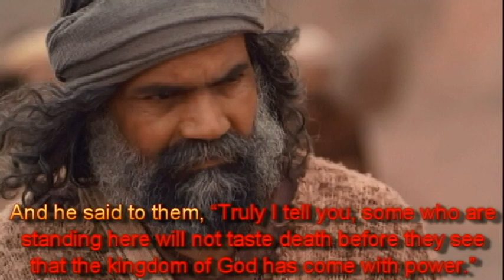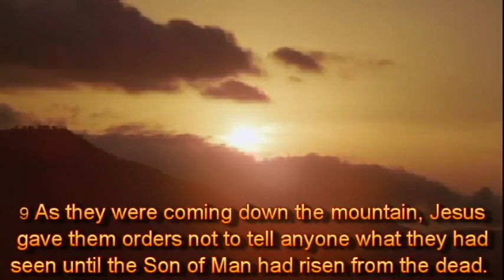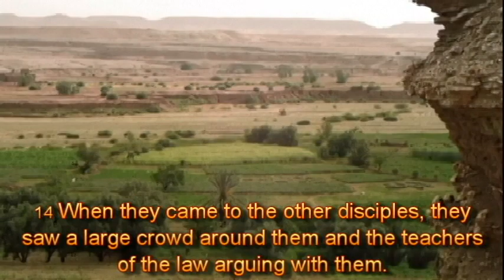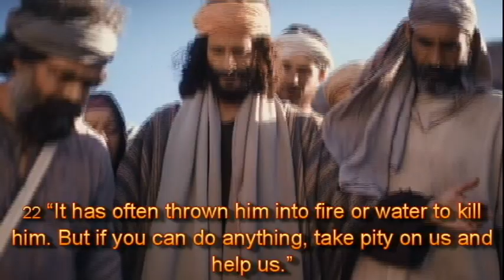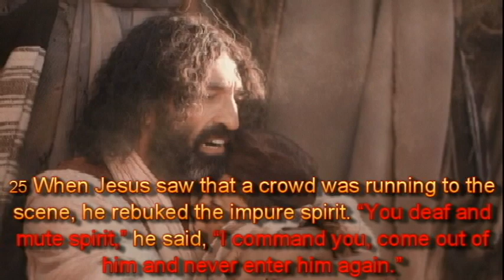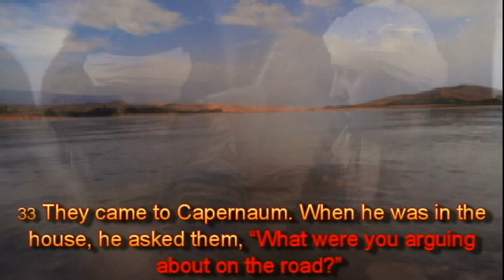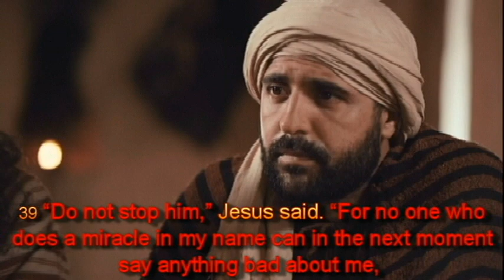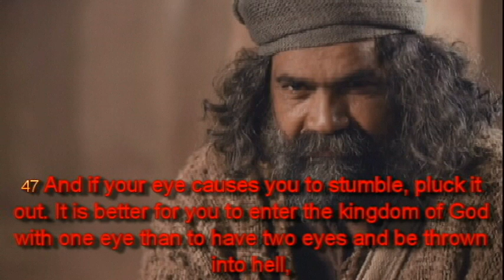The Gospel of Mark - Chapter 9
The Transfiguration  (vs. 2-13) - Jesus Heals a Boy Possessed by an Impure Spirit (vs. 14-29) - Jesus Predicts His Death a Second Time (vs. 30-36) - Whoever Is Not Against Us Is for Us (vs. 38-41) - Causing to Stumble (vs. 42-50)